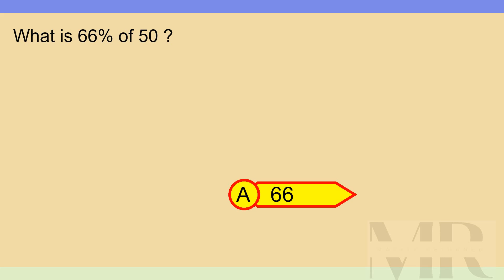Brain Teaser MCQ X 06May24 0702